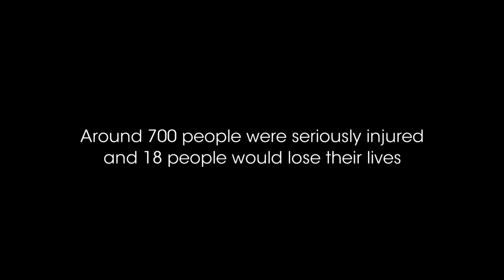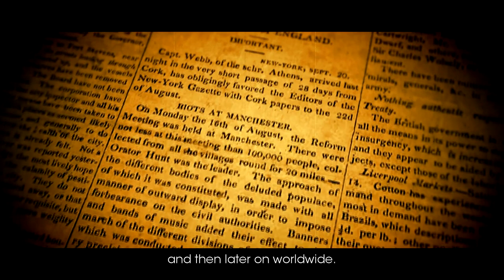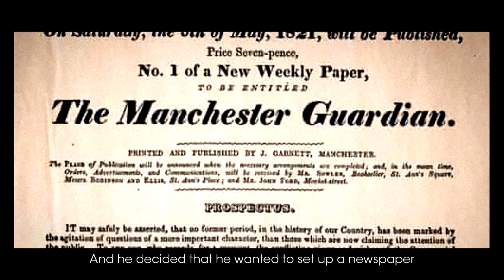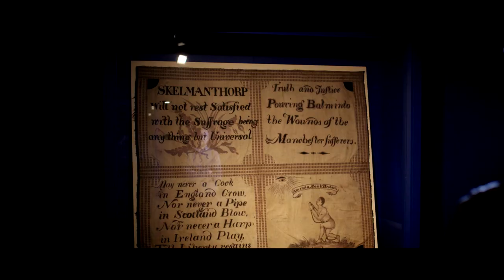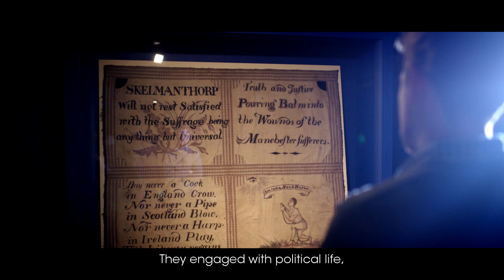Disrupt? Peterloo and Protest - People's History Museum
A short film commissioned especially for the exhibition brought to life the story of Peterloo, protest and the road to democratic reform.